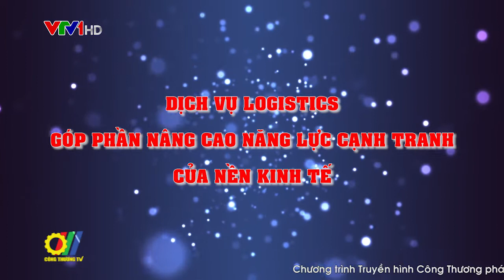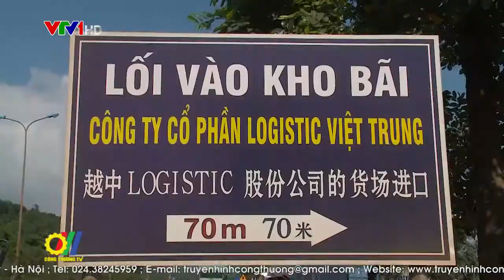Dịch vụ Logistics góp phần nâng cao năng lực cạnh tranh của nền kinh tế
Logistics là một ngành dịch vụ quan trọng trong cơ cấu tổng thể của nền kinh tế, đóng vai trò hỗ trợ, kết nối và thúc đẩy phát triển nền kinh tế - xã hội của cả nước cũng như từng địa phương, góp phần nâng cao năng lực cạnh tranh của nền kinh tế. Ngành dịch vụ logistics đang phát triển nhanh và mạnh theo sự tăng trưởng của xuất nhập khẩu cũng như dịch vụ bán lẻ, phân phối. Muốn nâng cao hiệu quả hoạt động, cải thiện dịch vụ, tăng tính cạnh tranh cho doanh nghiệp, góp phần cắt giảm chi phí, giá thành, doanh nghiệp cần đẩy mạnh ứng dụng công nghệ vào hoạt động kinh doanh…